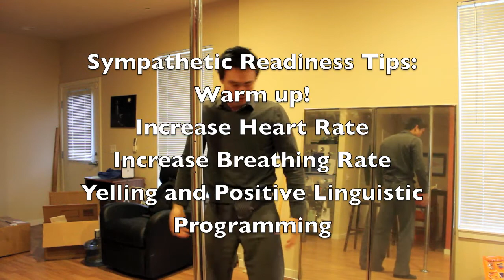Doctor Ken's Pole Ninja Tutorials: Mental Blocks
We all have mental blocks.  But there ARE things you can do to overcome them.  Try these tips and see what happens to your progress!

Dr. Ken has launched a Telegram Channel where you can chat, ask for advice, and hang out.

About Dr. Ken:
"I've been touring and teaching pole internationally since 2014. I've now taught in over 35 countries.

"I built my reputation on dynamic and fluid movements, but I'm proud to be known as an instructor for accessible and intuitive progressions.

"Though it's true that I've competed, placed, and judged in numerous prestigious International venues, it's my background as a Doctor of Chiropractic, a Kung Fu and Parkour Instructor, and my lifetime of movement as what best qualifies my teachings. Additionally, touring regularly with Marlo Fisken has given me irreplaceable insight and experience.

"I hope you can find these tutorials innovative and educational, and most of all, movement enriching."